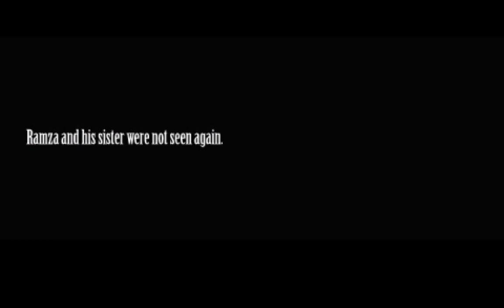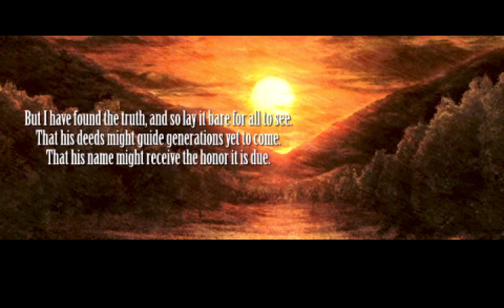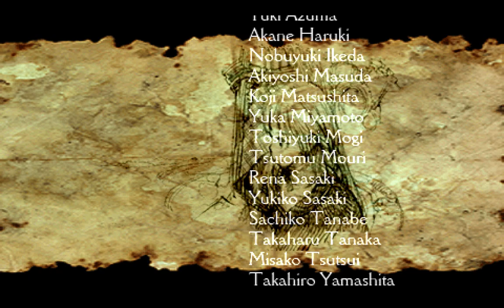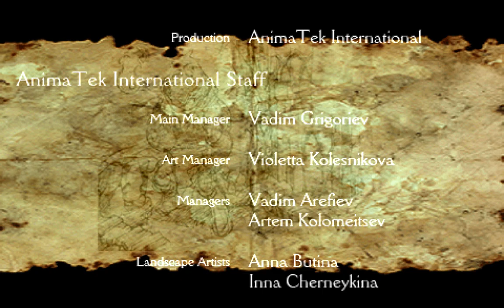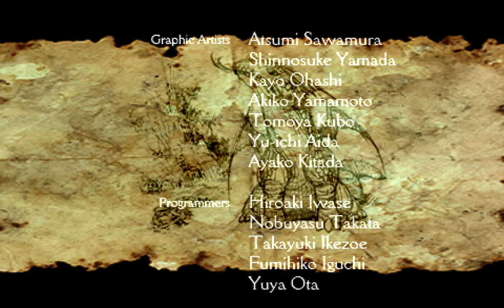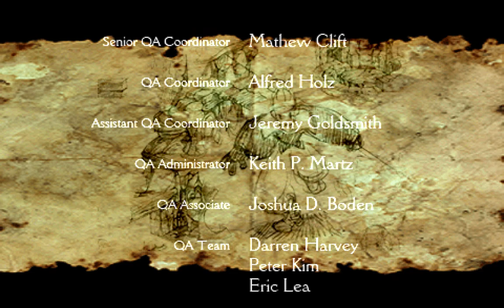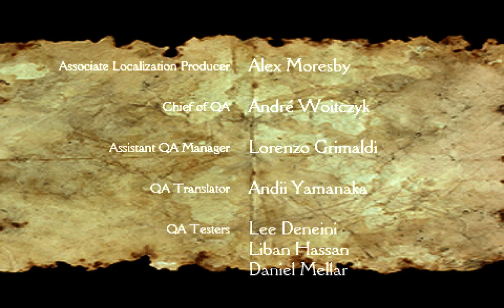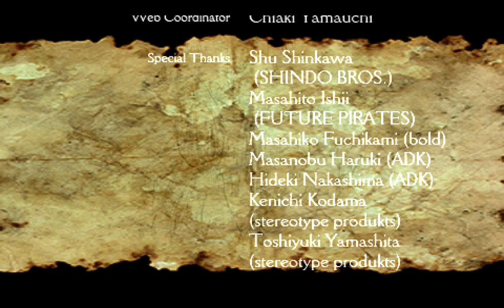FINAL FANTASY TACTICS FINAL BOSS BATTLE | HASMAL & ULTIMA | PSP